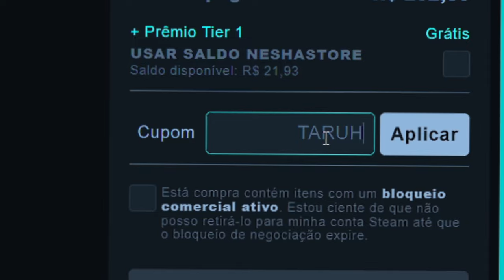Review da NOVA TRAIN do CS2, esta MARAVILHOSA!